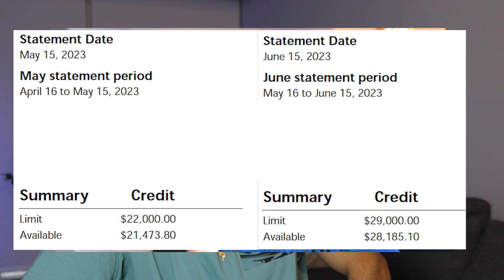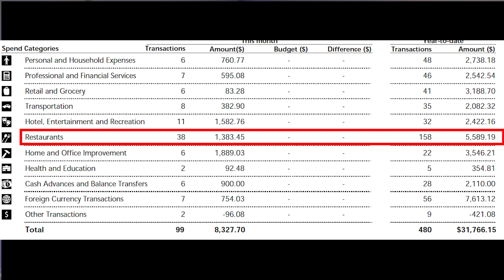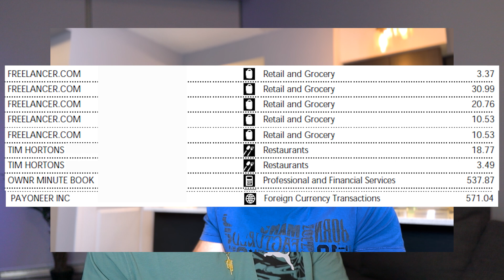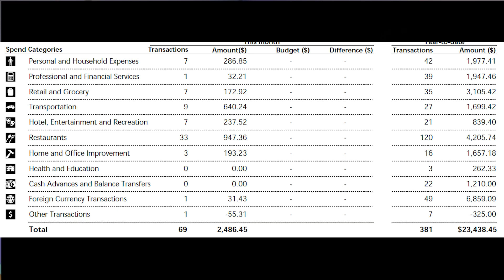29 Year Old Went From Bankrupt To $18,000 Per Month! | Canadian Case Study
Yes I'm copying Caleb Hammer, imitation is a form of flattery.

29 Year Old Went From Bankrupt To $18K Per Month! Canadian Case Study

0:00 Intro
1:11 Job & Income
4:25 Car debt
5:30 Savings
8:29 500 Credit Score
16:10 Credit Card Statement
25:17 Quitting His Job
27:00 Outro